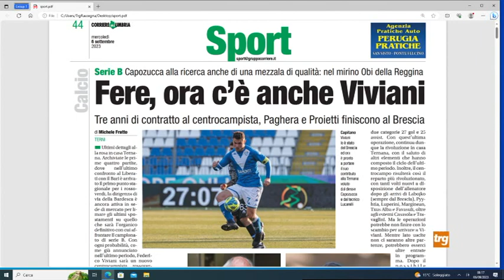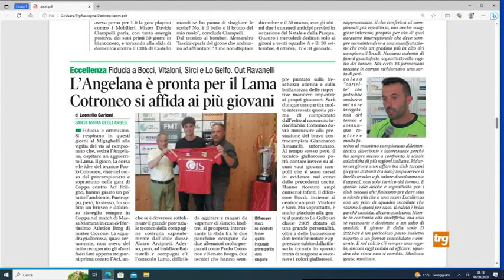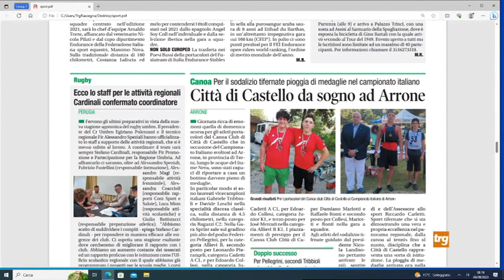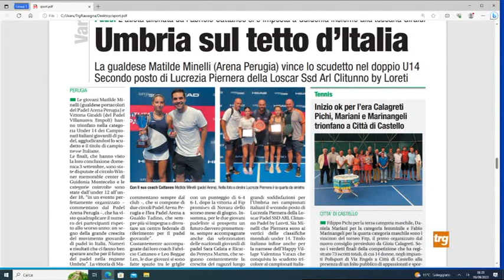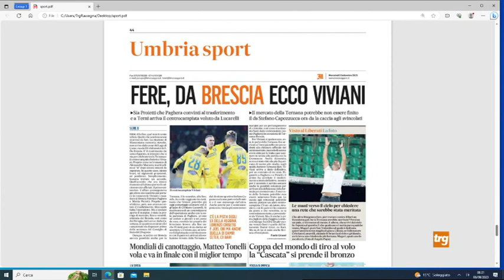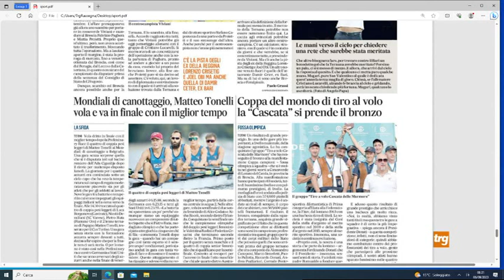Rassegna stampa sport mercoledì 6 settembre 2023